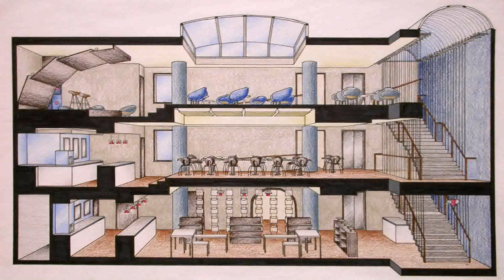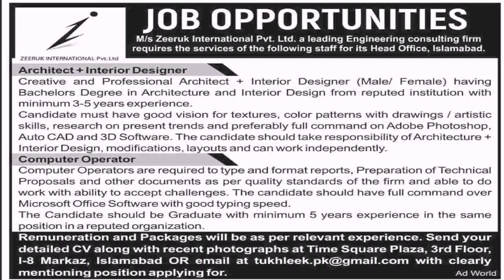Interior Design University In Islamabad